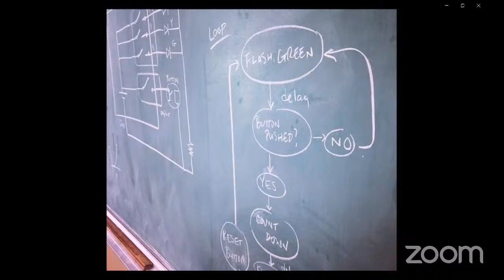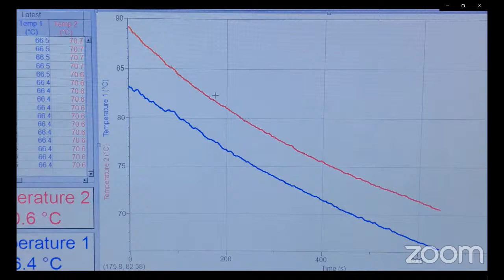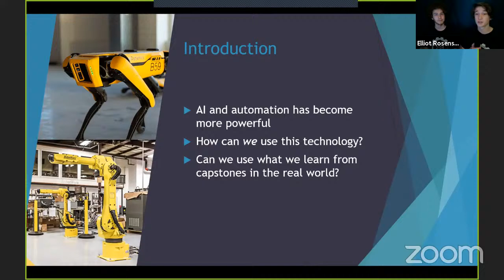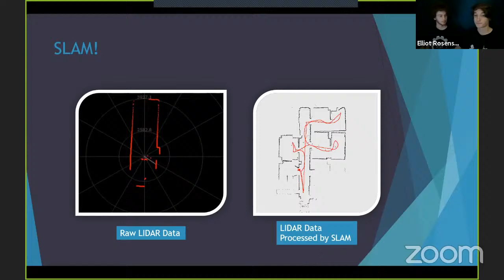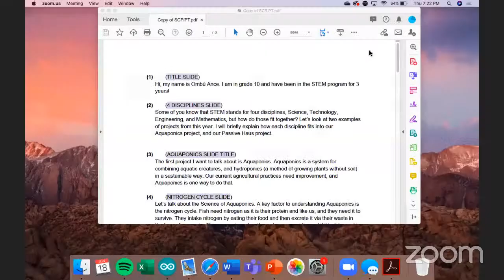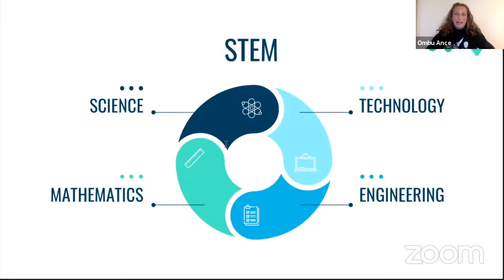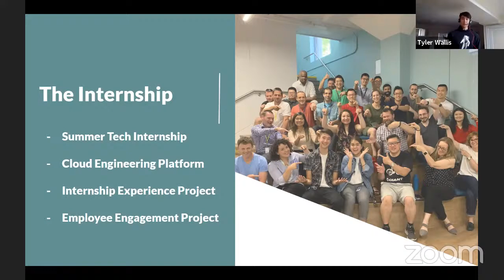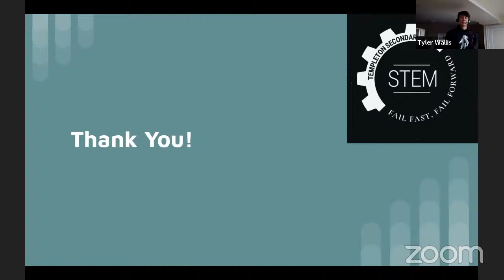TEMP Talks 2020